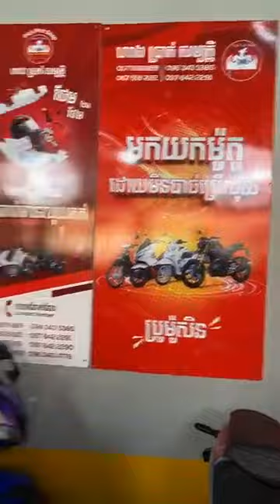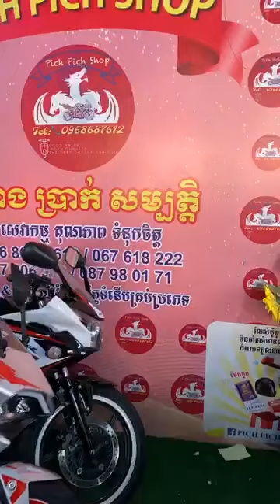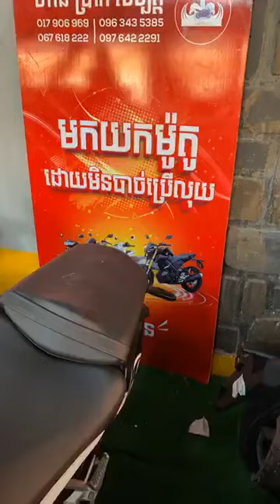Pich Pich Shop ចូលទៀតហេីយ😳😳😳បានម៉ូតូ🙏🏽មិនបាច់បង់លុយកក់